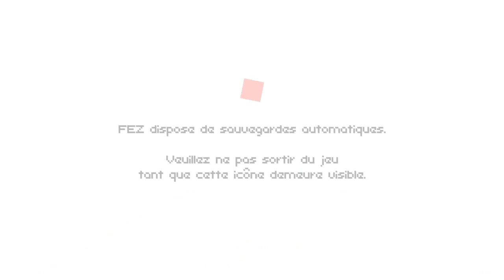Fez 2p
Deuxieme partie
Ps: J'ai un problème aux poumons je crois, donc, désolé pour les bruits bizarre.